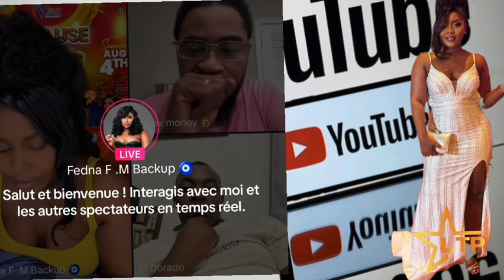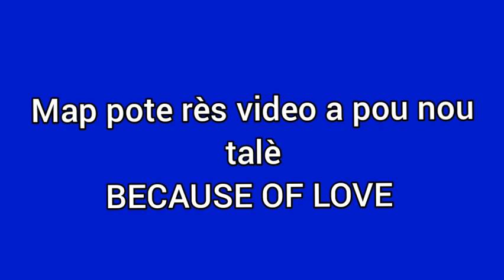BECAUSE OF LOVE (François Fednaelle)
BECAUSE OF LOVE